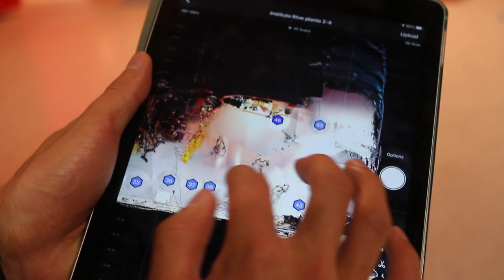Behind the scenes Instituto RTVE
El instituto RTVE invertió en nuestro tour virtual para poder mostrar las instalaciones a futuros alumnos, desde cualquier sitio y cualquier hora. Además, contamos la historia de la escuela usando videos 360, audio y texto con los puntos interactivos para que vean todo en acción.

Este video te enseña cómo lo hicimos.